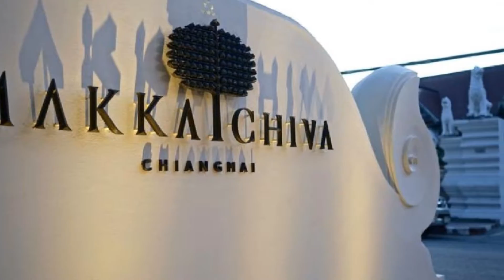Makkachiva **** - Chiang Mai, Thailand